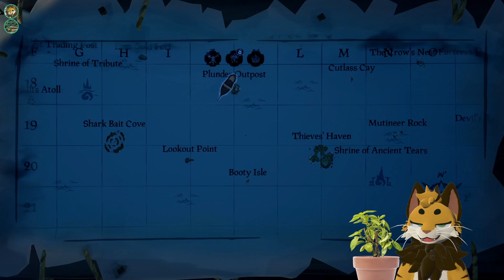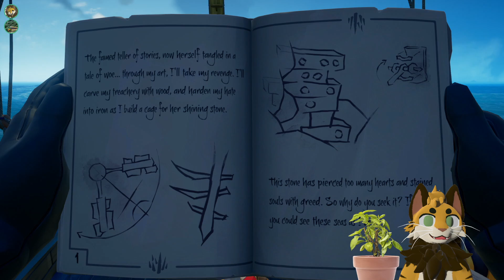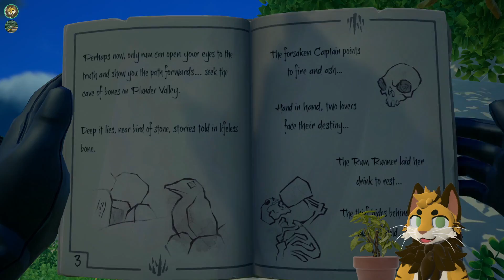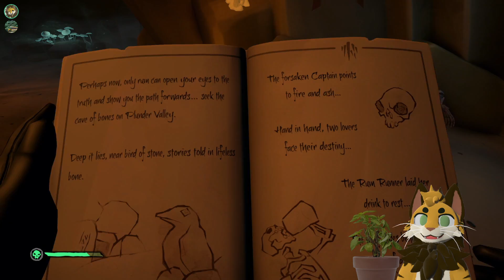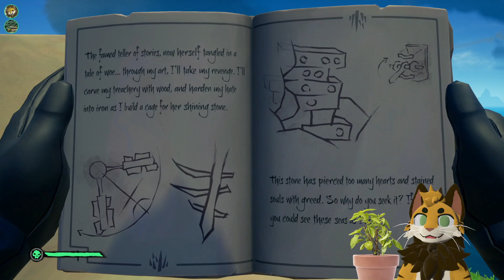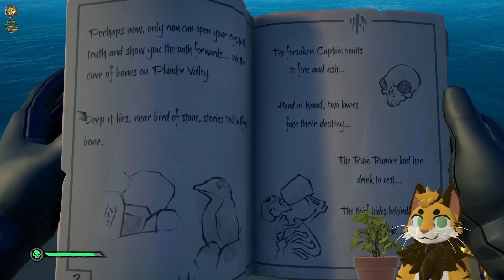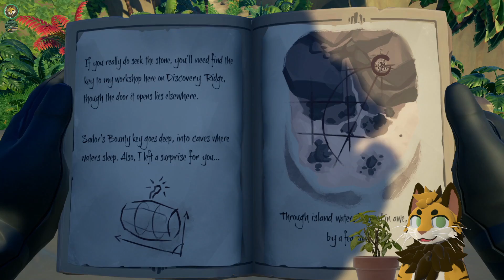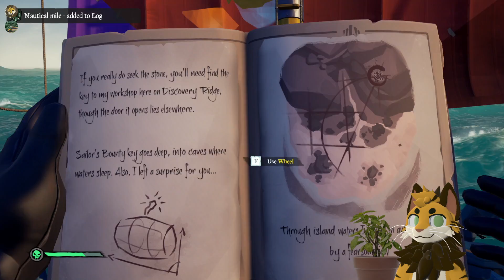Sea of Thieves: Tall Tales | Shores of Gold (Part 6): The Art of the Trickster [Live | 2022-02-25]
00:00:00 Starting Soon
00:09:00 Gathering Supplies
00:33:41 Sailing to Plunder Valley
00:44:29 Prologue: Salty's Squawkings
00:51:48 Reading the Journal
00:56:27 Chapter 1: The Trapmaker's Spyglass
01:02:17 Sailing to Discovery Ridge
01:06:15 Stuck on the First Riddle
01:20:36 A False Lead
01:29:25 Loot Emissary
01:41:49 Incorrect Hunches
01:59:50 Chapter 2: Trials of a Trickster
02:11:46 Sailing to Sailor's Bounty
02:28:20 Chapter 3: Lair of a Trickster
02:43:40 Sailing to Crescent Isle
02:50:14 Chapter 4: The Trickster's Stone
02:54:08 Attack of the Tricksters
03:01:08 Returning to Plunder Valley
03:10:10 Epilogue: Salty's Guilt
03:19:55 Selling at Reaper's Hideout
03:36:50 Thanks for Watching!

Please consider donating to the ALSA in memory of my friend Tony “Dogbomb” Barrett to help those affected by ALS and fund research to find a cure: